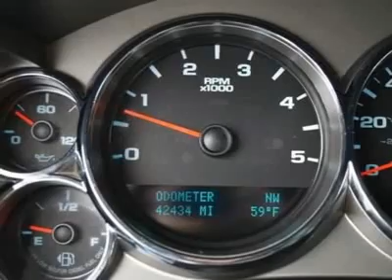2009 CHEVROLET SILVERADO 2500HD Austin, TX 9E163739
2009 CHEVROLET SILVERADO 2500HD Austin, TX
Stock

Henna Chevrolet
8805 North IH-35